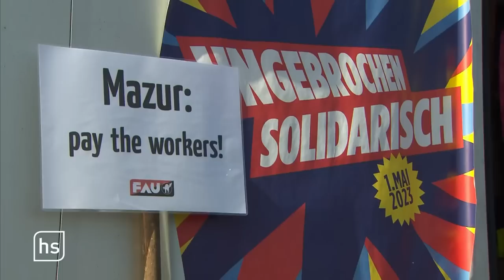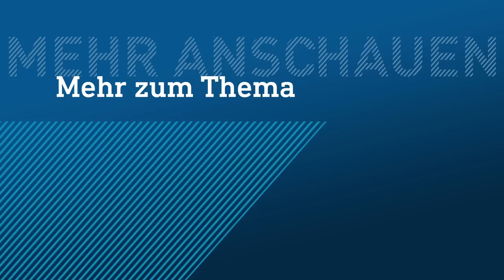Erste Lkw-Fahrer bekommen ihr Geld. Doch der Streik an der A5 geht weiter | hessenschau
Seit drei Wochen streiken Lkw-Fahrer aus Osteuropa auf einem Rastplatz an der A5 bei Weiterstadt. Sie fordern bessere Arbeitsbedingungen und den Lohn der letzten Monate. Jetzt haben wohl erste Fahrer ihr Geld bekommen.

Thumbnail: dpa